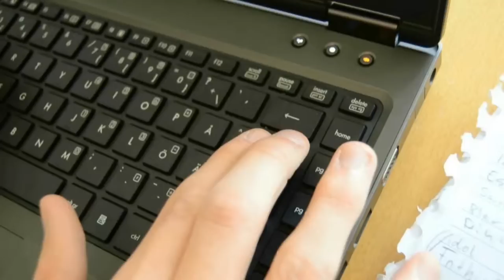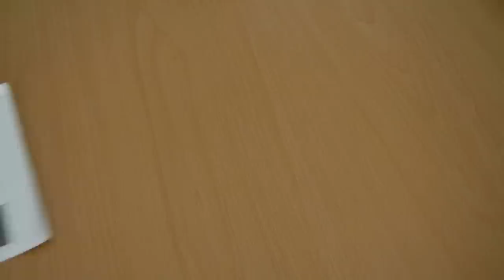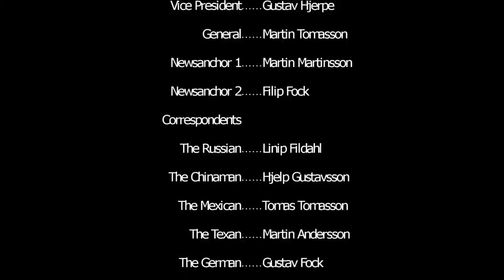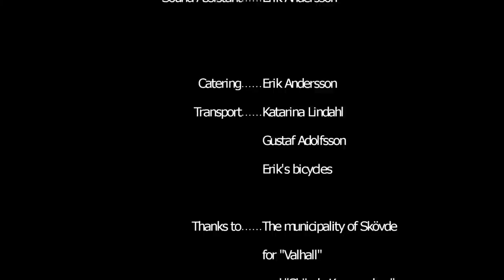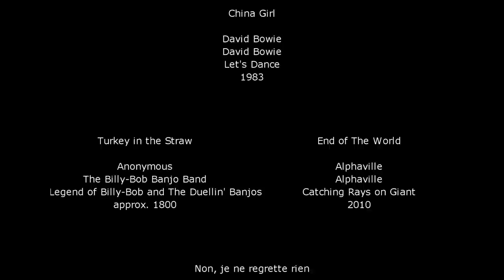The Truth - Timidus Tetra Production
This movie is made as a schoolproject in the course English B.

The film is about a misunderstanding between the president and Sgt. Pepper. The US accidentally fire a number of nuclear missiles at China and Russia, which lead to unease all around the world. We will follow the CNN all around the world to find out the lastet news about the catastrophhy!

The reason to why the mistake could appear will be discussed in the movie, but trust me it´s hard to get a hold on the background so please follow!

All the information about the music is to be found in the afterwords.